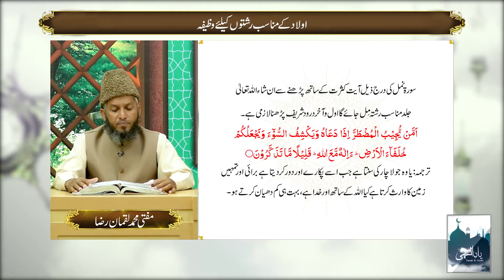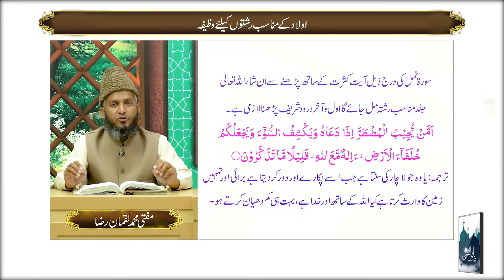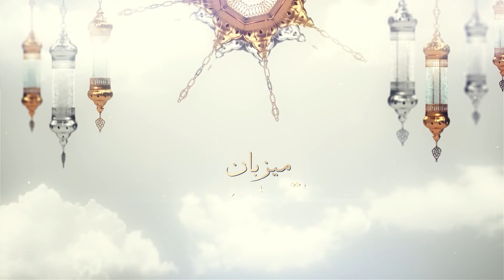Shahadat Syedna Zaid Bin Syedna Imam Zain Ul Abideen A.S | Yaad E Ilahi | 9 News HD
Shahadat Syedna Zaid Bin Syedna Imam Zain Ul Abideen A.S | Yaad E Ilahi | 02 September 2022 | 9 News HD